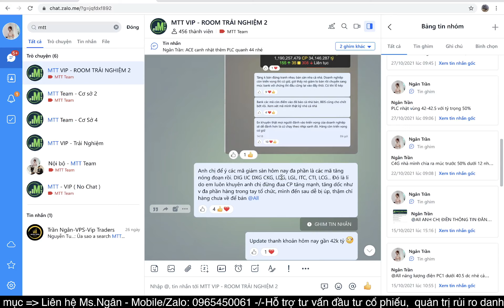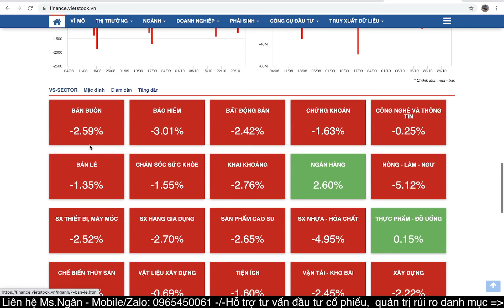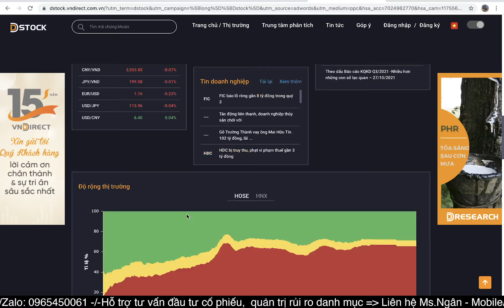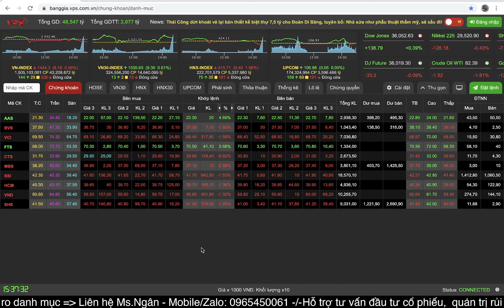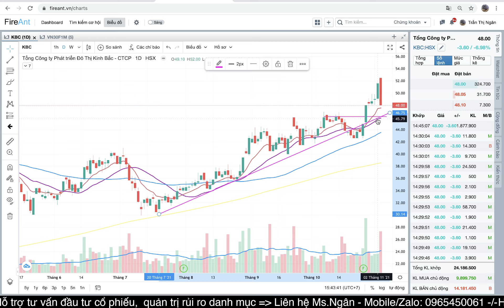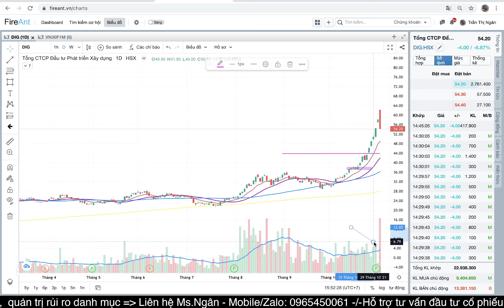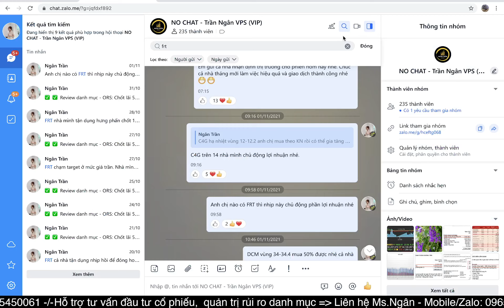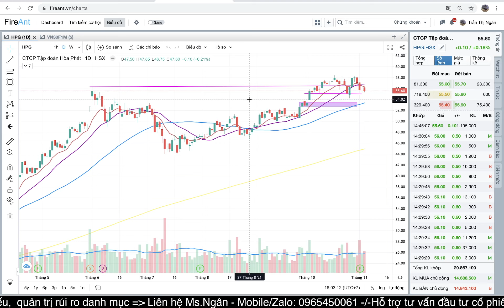NHẬN ĐỊNH THỊ TRƯỜNG 04.11 | DÒNG TIỀN ĐẦU CƠ CHỐT LÃI | HƯỚNG ĐI CHO CỔ PHIẾU BẤT ĐỘNG SẢN